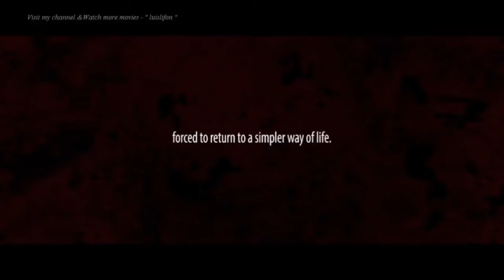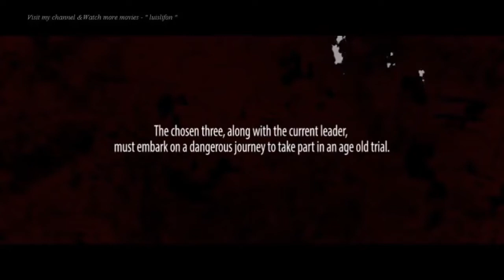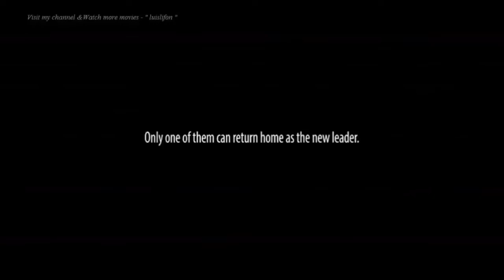Snake Eye Full HD Movie | Action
betaMax Tv